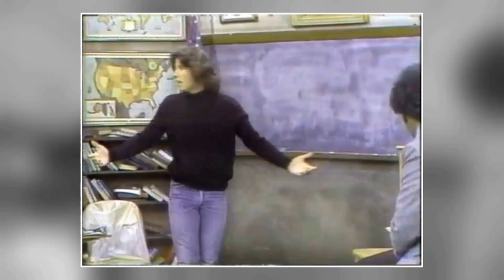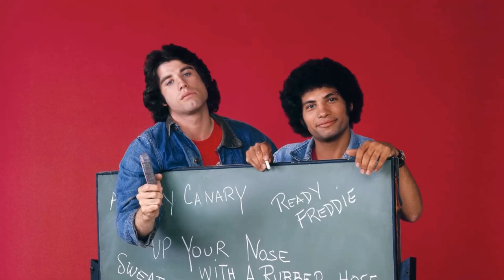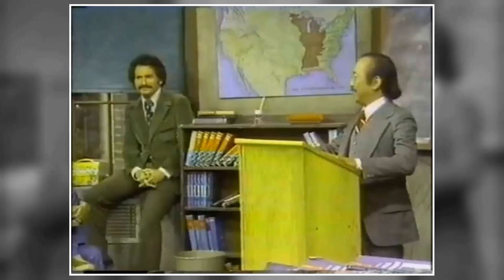Revisiting Welcome Back, Kotter TV Series - Have You Experienced the Totally Messed Up Classic?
Gabe Kaplan as Gabe Kotter
Marcia Strassman as Julie Kotter
John Sylvester White as Mr. Michael Woodman
Robert Hegyes as Juan Epstein
Lawrence Hilton-Jacobs as Freddie 'Boom Boom' Washington
Ron Palillo as Arnold Horshack
John Travolta as Vinnie Barbarino
Stephen Shortridge as Beau DeLabarre
Helaine Lembeck as Judy Borden
Vernee Watson as Vernajean Williams
Charles Fleischer as Carvelli
Bob Harcum as Wilbur Murray
Melonie Haller as Angie Grabowski
Irene Arranga as Mary Johnson
Debralee Scott as Rosalie 'Hotsy' Totsy
Dennis Bowen as Todd Ludlow
Ellen Travolta as Mrs. Horshack-O'Hara
Linda McCullough as Sally
Ernest Harada as Mr. Jan
Sally Hightower as Laura Stevens
Susan Lanier as Bambi Forster
Denise Galik as Paula Holtzgang
Amy Johnston as Cassy
Della Reese as Mrs. Jean Tremaine
Martin Garner as Lou Grapette
Jane Dulo as Nurse Bonney
Sam Weisman as Peter Charnoff
Georganne LaPiere as Kelly Woodman
Laura Zucker as Ms. Helms
Eric Suter as Debate Team Member
James Komack as Uncle Harry Orshack
Bridget Hanley as Mary Flannigan
Arnold Soboloff as Charlie Piper
Jess Nadelman as Coach
Catarina Cellino as Maria
John Astin as Mr. Gore
Pat Morita as Taro Takahashi
Michael V. Gazzo as Angelo DeMora
Valerie Curtin as Ms. Wright
Susan Pratt as Jenny Hansen
Carole Androsky as Miss Matusak
Lisa Mordente as Carmen Epstein
Jerry Rannow as Oliver Miles
George Carlin as Wally 'The Wow' Wexler
Melody Anderson as Blonde Sweathog
Alan Oppenheimer as Dr. Mel Melmann
Herb Edelman as Moe Epstein
Scott Brady as Mr. Lou Caruso
Elyssa Davalos as Judy Horshack
Harold J. Stone as Charlie Kotter